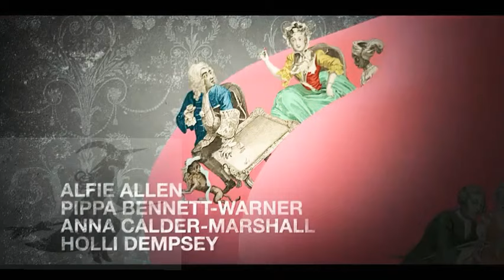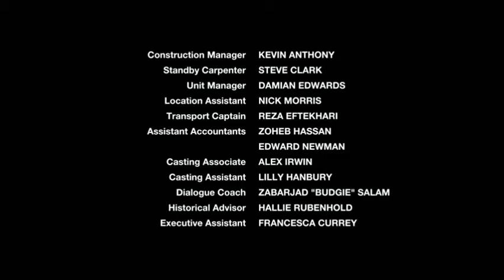History of London's Harlots Season 3 Ep 3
Enjoy watching intrigues of 18th century 😍👄🤴

This video does not belong to me but to the respectful authors